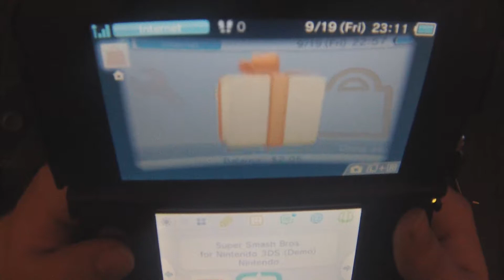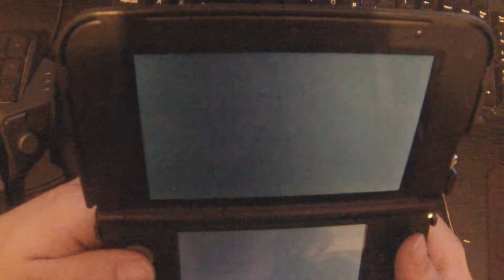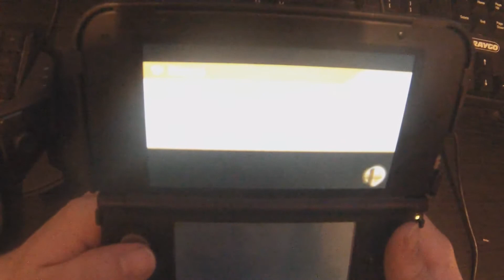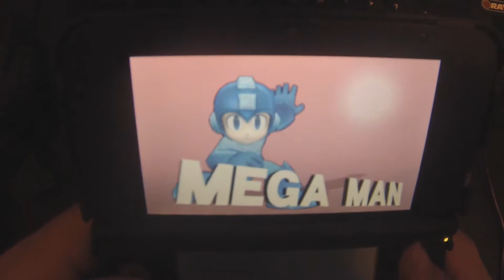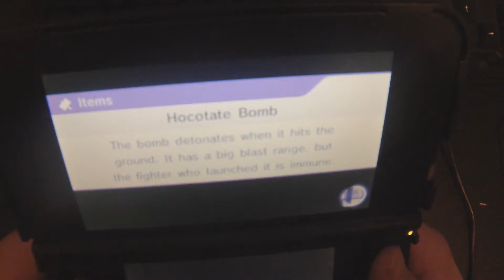Let's Play The Super Smash Brothers Demo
Today we will be playing the demo for the new super smash brothers on 3DS.